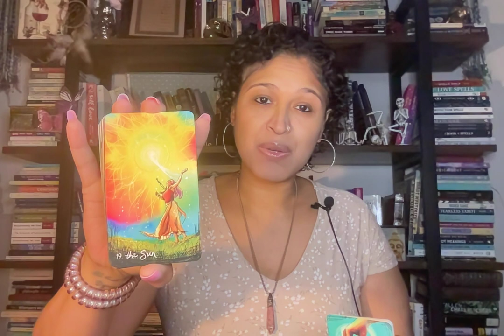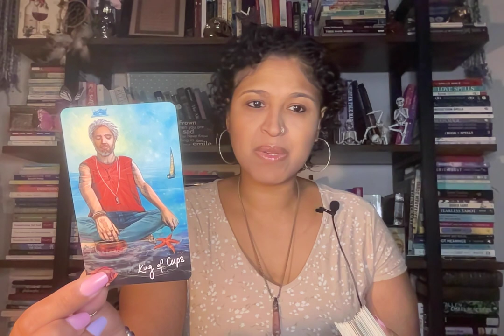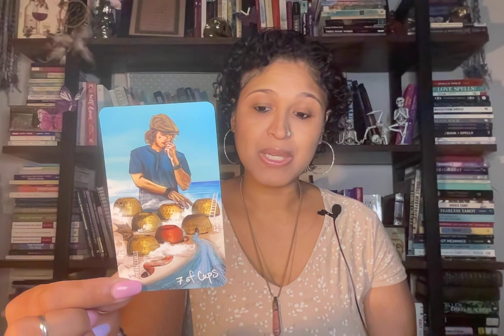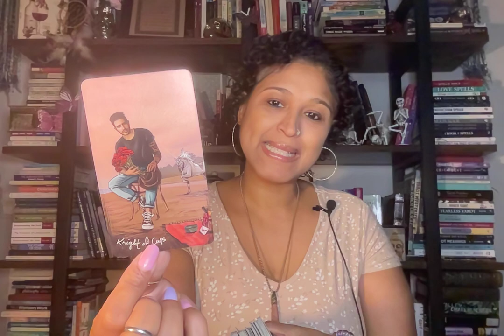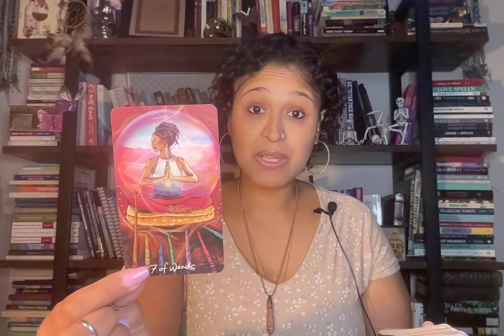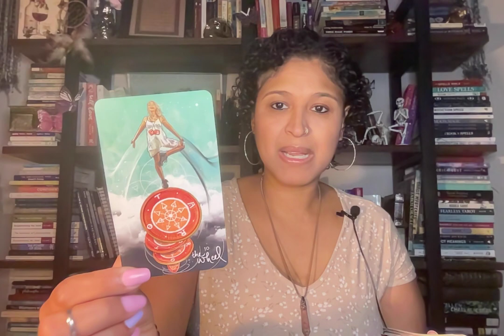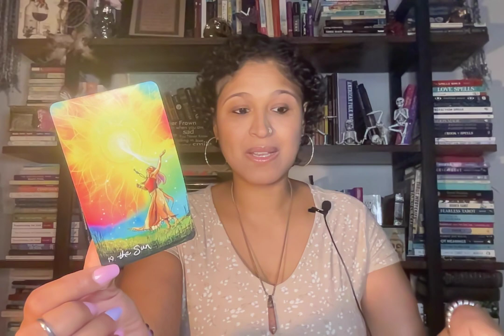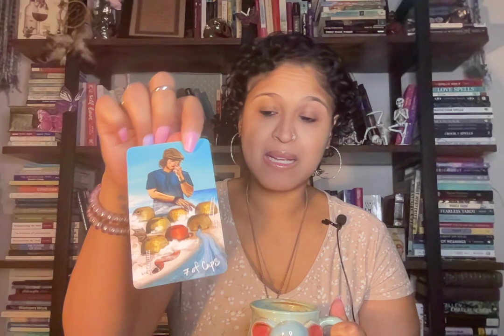CAPRICORN!!! WHY DO FOOLS FALL IN LOVE?!?! REALLY TAKING A LOOK.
Xoxo,
Nay